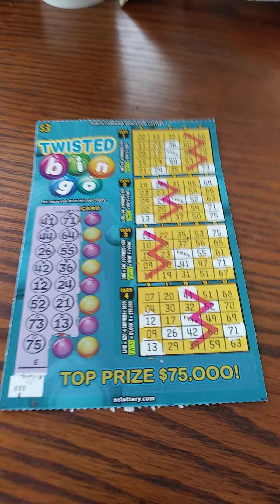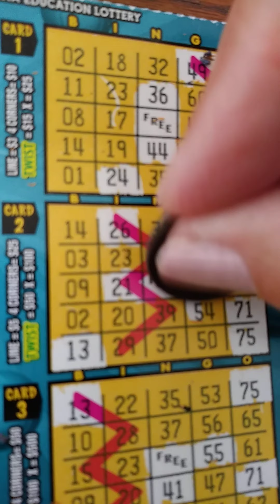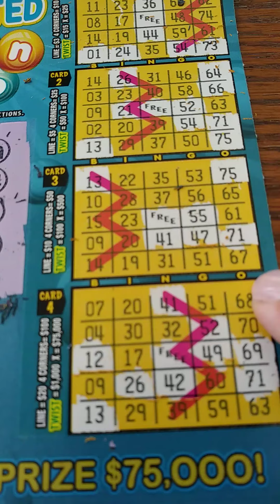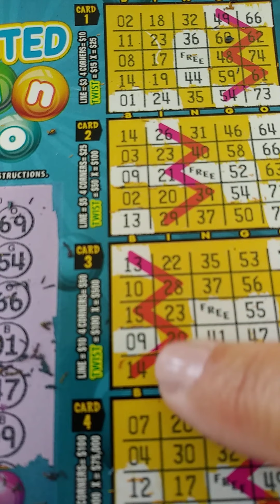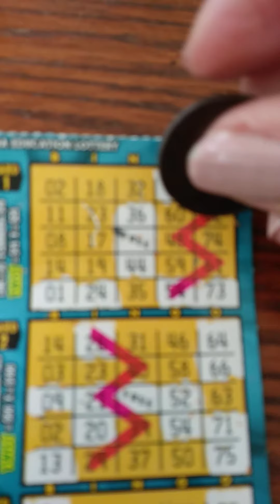Manifesting a Winning Lottery Ticket - Scratch-off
Two bingos in one day!